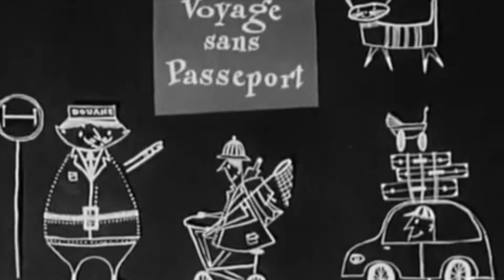Jeremy's World: Frank Anderson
Jeremy's World goes to Africa with Frank Anderson. Frank has an expansive knowledge of African dance and drumming and is generous enough to share some with us!, Dan Jachym reads the story of "Wanjairu" ... Enjoy!!

be the first to receive new episodes of Jeremy's World by clicking here!: